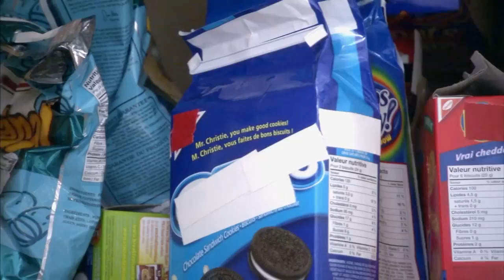Gillian McKeith Your Junk Goes in the Junk Bin! Eat Yourself Sexy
Shannon is visited by Gillian McKeith, who instantly starts cleaning out her ger kitchen cupboards and fridge. There's no mercy, and not even Shannon's teabags make it through Gillian's harsh clean up.

Can you eat yourself sexy? Nutrition expert Gillian McKeith will prove that it's possible: During only eight weeks she will guide 13 brave women through a miraculous transformation - changing them from defeated and floppy to sexy and stunning.